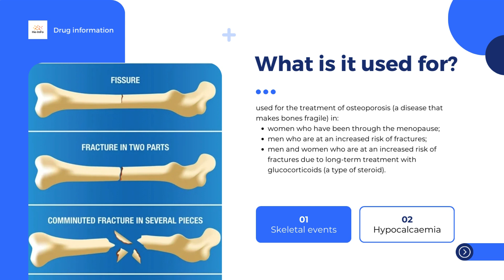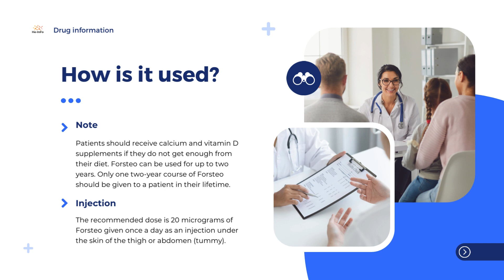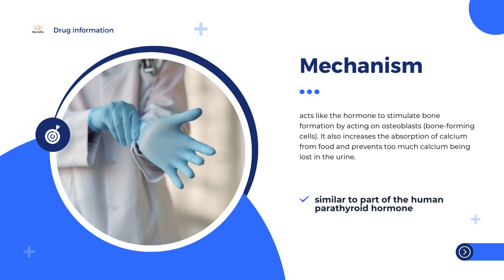Forsteo | Product information, uses, dosage, mechanism | teriparatide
What is Forsteo?
What is Forsteo used for?
How is Forsteo used?
How does Forsteo work?